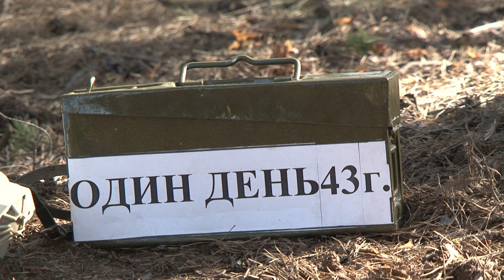В Белгородской области сняли фильм о партизанском движении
Старооскольский лес вблизи села  Голофеевка на несколько дней превратился в съемочную площадку. Но работы там ведут не профессиональные  киношники, а  местные жители, решившие снять небольшой короткометражный фильм о старооскольском партизанском движении. Подробности съемок – в сюжете «Мира Белогорья».